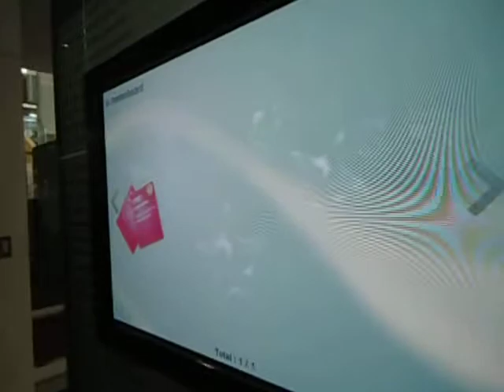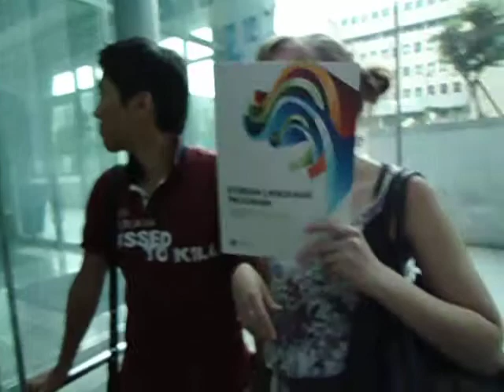Yonsei IC part 3